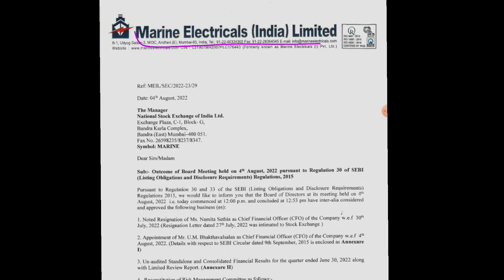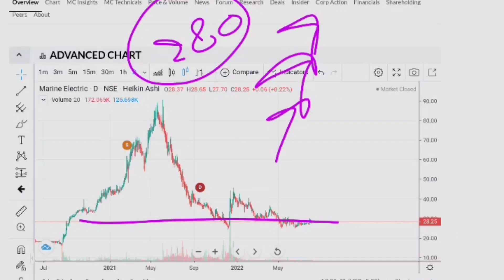Marine Electricals India☀️Marine Electricals Share Latest News🔥Marine Electricals Q1 Results आ गया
🙏 Thanks 🙏